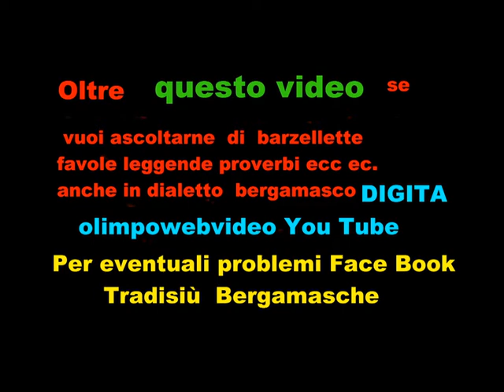11 21 CORO JUBILATE di ponteranica Musiche a Barzana del 11 12 2011 flie 643 6°vid